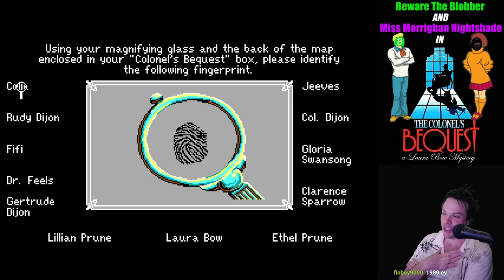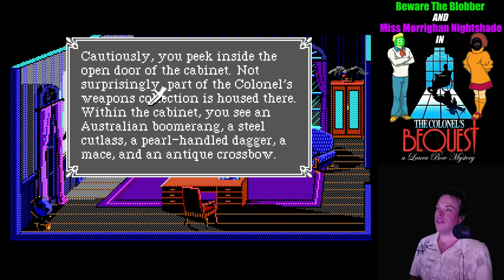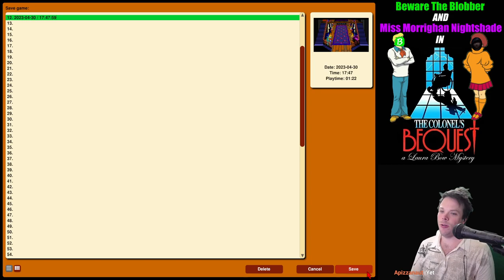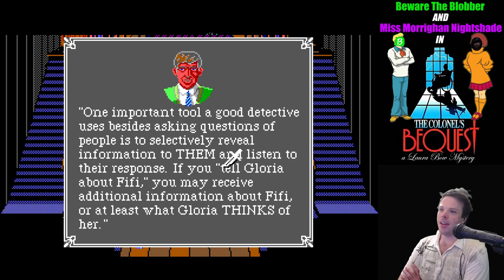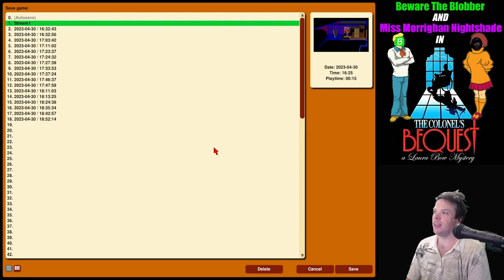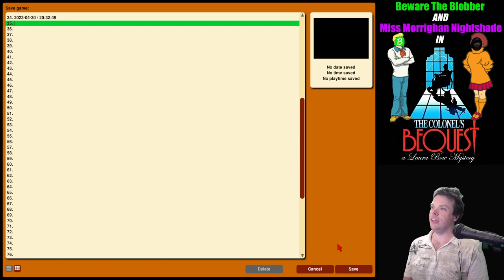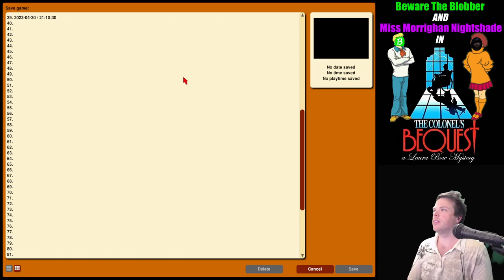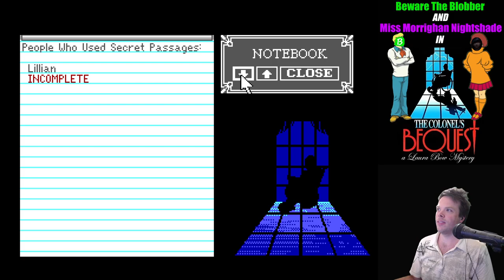Senior Detectives - The Colonel's Bequest: Laura Bow 1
Myself and  @morrighannightshade cooperative playthrough of The Colonel's Bequest: Laura Bow 1.